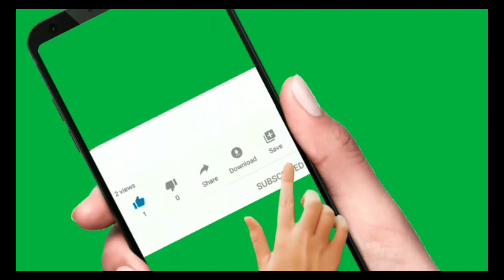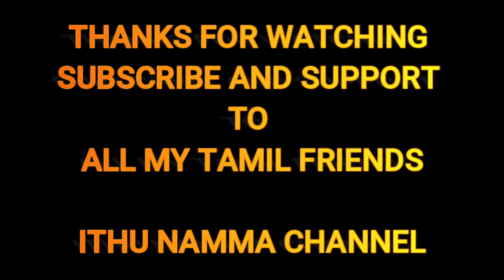காளான் மசாலா | Mushroom Masala in Tamil | Mushroom Recipes in Tamil | Mushroom Pepper Fry in Tamil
All types of edible mushrooms contain varying degrees of protein and fibre. They also contain B vitamins as well as a powerful antioxidant called selenium, which helps to support the immune system and prevent damage to cells and tissues.

Mushroom Recipes in Tamil
Mushroom Recipes in Tamil Kalan Recipes in Tamil Kalaan Recipes in Tamil
Kalaan Recipe Kalan Recipe For Chapathi in Tamil Mushroom Pepper Fry in Tamil Mushroom Pepper Masala in Tamil Mushroom Masala in Tamil
How to Make Mushroom at home in Tamil how to make Mushroom in tamil
mushroom fry mushroom fry in tamil Mushroom Fry street food Mushroom Kulambu in Tamil